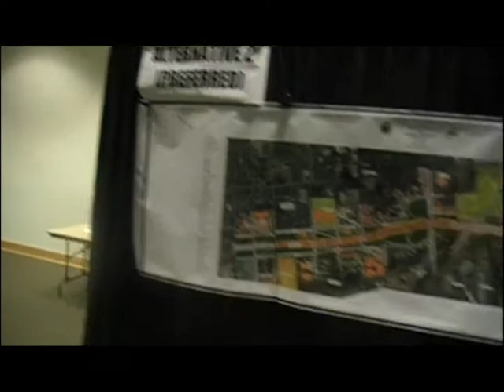Proof NC dosen't need a 666 million dollar Toll Road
Call your legislators today at and demand they vote against H.B. 267 - H.B. 732 - H.B. 540 - and S. 218.

to keep video's like this funded.